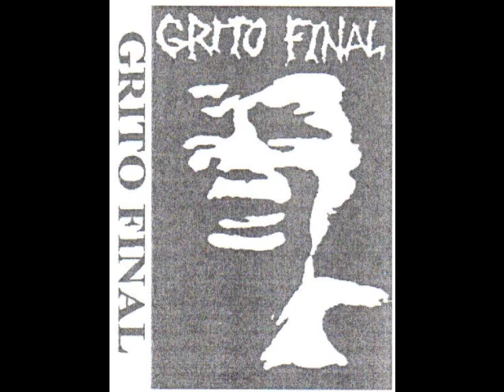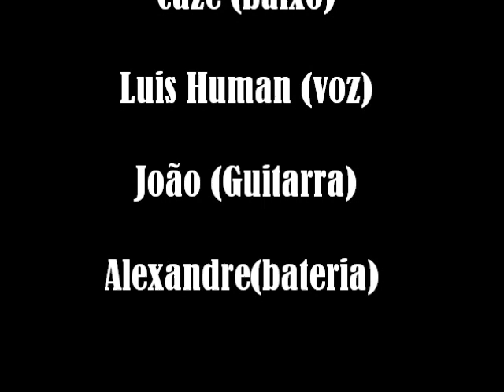Grito Final - Bairro Da Fome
Grito Final oriundos de Lisboa, mais propriamente, da zona da Ajuda (zona onde já proliferavam Punks).
Dão inicio às hostilidades em Setembro de 1983, em Janeiro de 1984 dão o seu primeiro concerto. Em Julho do mesmo ano participam no primeiro festival Punk organizado em Portugal, tendo como local, a Teia.
Os Grito Final também tocaram em outras zonas do país, como caso de Aveiro e em Coimbra.
Em 1986 surgem na colectânea "Divergências" a convite de João Peste(responsável pela editora Ama Romanta). Os GF gravam duas músicas, "Ser Soldado" e "Bairro da Fome" para a colectânea, que sairia em formato duplo LP. A colectânea "Divergências" seria editada em formato CD em 1999.
Em 2002 é editada uma cassete dos Grito Final, cuja a gravação peca pela fraca qualidade sonora, num total de 10 músicas, gravadas num ensaio da banda em 1986.

Formação:

Cazé (baixo)

Luis Human (voz)

João (Guitarra)

Alexandre(bateria)